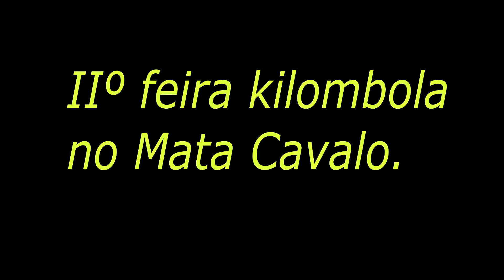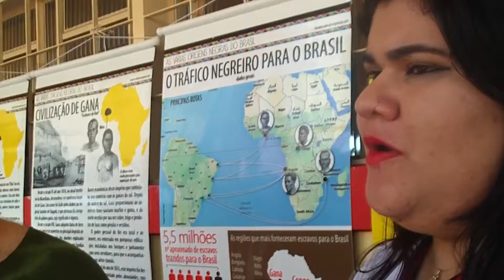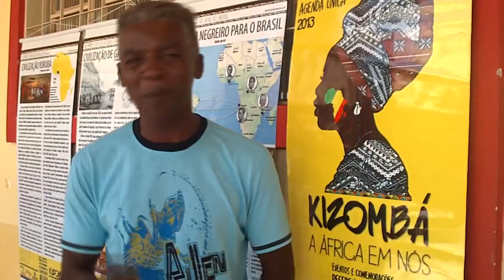2º feira kilombola no Quilombo do mata cavalo entrevista com Daniel Couto Valle.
Quilombo Mata Cavalo 30 12 13.